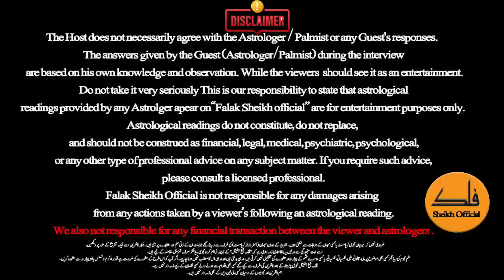Which 10 Alphabets Name are Lucky in 2024 | 10 Lucky name Of 2024 | Astrologer Osamam Ali.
In This Video Astrologer Osama Ali Predicted About 10 Lucky Alphabets Of 2024 Which names Are Lucky in 2024  Curious about which alphabets could bring you luck in the year ahead? In this video, we delve into the fascinating world of numerology and astrology to uncover the 10 alphabets that are believed to carry auspicious energy in 2024. From A to J, each letter holds its unique significance and potential influence on your life. Join us as we explore the mystical connections between these alphabets and the energies of the upcoming year. Whether you're seeking luck in love, career, or personal growth, understanding these lucky alphabets might just provide you with that extra edge. Unlock the secrets of 2024 and harness the power of these fortunate alphabets to manifest positivity and opportunities in your life. Don't miss out on this insightful journey into the world of letters and luck! Here at Falak Sheikh Official, we're dedicated to exploring the mystical and intriguing aspects of numerology, astrology, and personal development. Discover the secrets of 2024 and unlock the power of these lucky alphabets. See you in the video! ✨

This Video is also related to these keywords:

Lucky Zodiac Signs,
4Lucky zodiac Signs,
astrologer humayun,Astrology By humayun,
Astrologer mehrban ali,
Astrology by mehrban ali,
Astrologyer samia khan,
Astrology by samia khan,
Astrologer sadia arshad,
Astrology By sadia arshad,
Astrologer ghani javed,
Astrology by ghani javed,
Astrologer haris azmi,
Astrology By haris azmi,
Astrologer raja haider,
astrologer By raja haider,
astrologer humayun mehboob,
Astrology by humayun mehboob,
Astrologer ali zanjani,
Astrology by ali zanjani,
Astrologer M H nadir,
Astrology by M H nadir,
Astrologer Dawood Gee Dawood,
Astrology By Dawood Gee Dawood,
Astrolgoer Syed Haider Jafri,
Astrologer By Syed Haider Jafri,
Astrologer Madam Lala Rukh,
Astrology By madam lala rukh,
Astrologer Ayesha Arif,
Astrology by Ayesha Arif,
Astrologer Danish Rehman,
Astrology By Danish Rehman,
Astrologer Osmam Ali,
Astrology by Osama Ali,